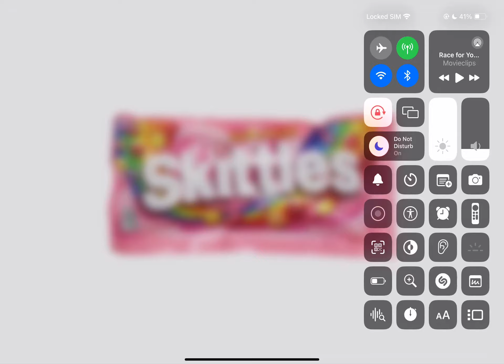Skittles Smoothies 7